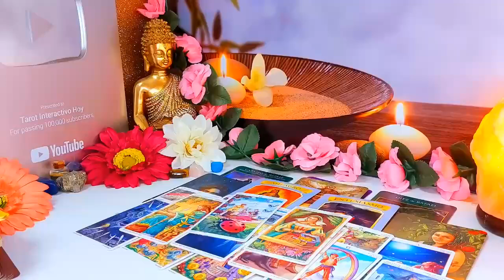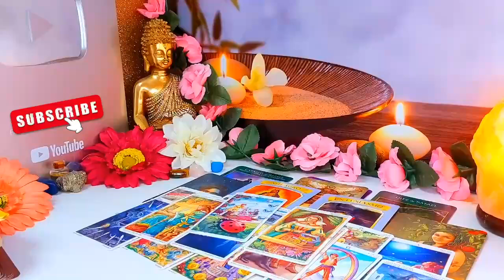AQUARIUS AUGUST 2024 🔥 HOLY SH!T! THERES A LEO THATS GOING TO BE STOOPIDD RICH IN THE FUTURE!!